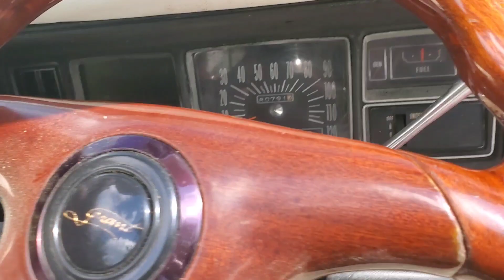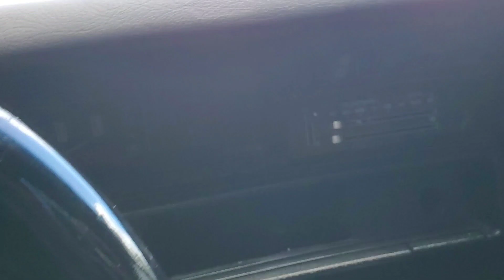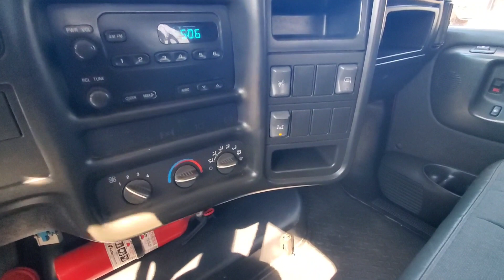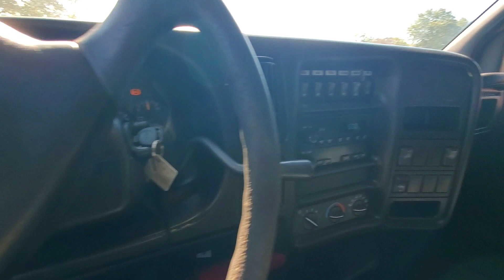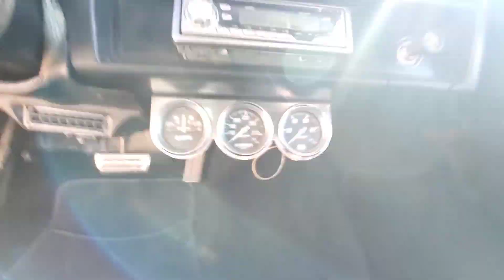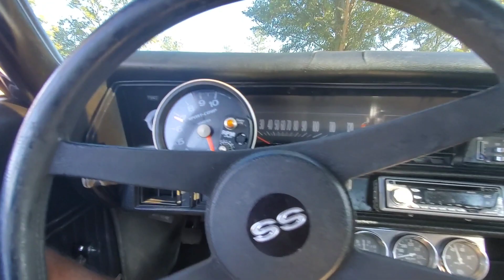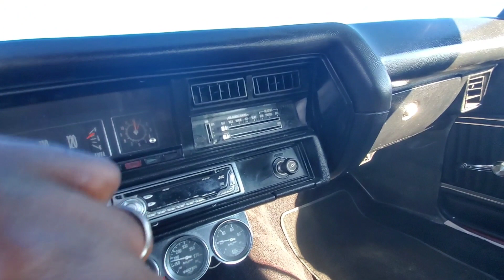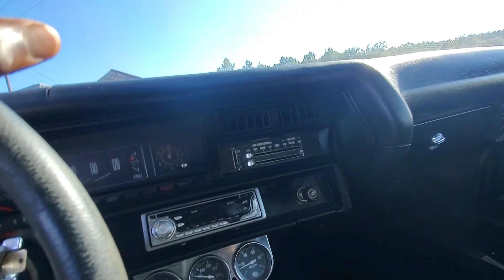COREY PRICHETT CARSHOW TODAY ITS GOING DOWN .WASHING UP THE FLEET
COCO COLLECTION